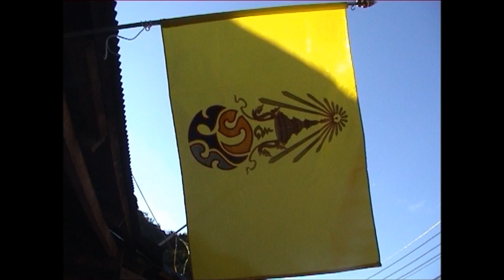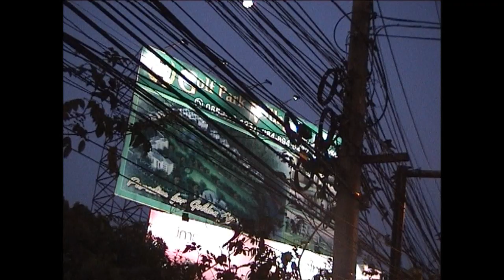Thailand-Chiang Mai (Hmong People, Doi Suthep-pui Tempel) Part 2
Hmong people:
The Hmong are an Asian ethnic group from the mountainous regions of China, Vietnam, Laos, and Thailand. Hmong are also one of the sub-groups of the Miao ethnicity in southern China. Hmong groups began a gradual southward migration in the 18th century due to political unrest and to find more arable land.
A number of Hmong people fought against the communist Pathet Lao during the Laotian Civil War. Hmong people were singled out for retribution when the Pathet Lao took over the Laotian government in 1975, and tens of thousands fled to Thailand seeking political asylum. Thousands of these refugees have resettled in Western countries since the late 1970s, mostly the United States but also in Australia, France, French Guiana, Canada, and South America. Others have been returned to Laos under United Nations-sponsored repatriation programs. Around 8,000 Hmong refugees remain in Thailand.

Doi Suthep , is a mountain located in Chiang Mai Province, Thailand. It is 1,676 m tall and is one of the twin peaks of a granite mountain located west of Chiang Mai. The other peak is known as Doi Pui and is slightly taller (1,685 m).
Suthep is located 15 km away from Chiang Mai city centre. Most of the bedrock of the mountain is granite. The vegetation below c. 1,000 m is mostly deciduous forest and evergreen above this height.
The Doi Suthep - Doi Pui hill is part of the Thanon Thong Chai Range, the southernmost subrange of the Shan Highland system.[1] Other high peaks of the same range are Doi Luang Chiang Dao (2,175 m), Doi Pui (1,685 m), and Doi Inthanon, the highest point in Thailand, reaching 2,565 m.
Road in Doi Suthep - Doi Pui National ParkThe Wat Phrathat Doi Suthep temple is on top of the hill. This Buddhist place of worship dates back to the year 1383 when the first chedi was built.[3] It is an important pilgrimage spot for the devout and a legend featuring a white elephant is connecteed to this revered site. There are spectacular views of Chiang Mai city and its surroundings from the top of this mountain.
This mountain is part of the Doi Suthep-Pui National Park. The park was established in 1981 and has an area of 261 km2 that includes the Wat Phrathat Doi Suthep temple as well as Bhubing palace, placed among flower gardens.
Doi Pui, the other peak of the massif, is located close by along a surfaced road as well as through forest paths. Hmong hill tribe people live in the surrounding area.Wikipedia